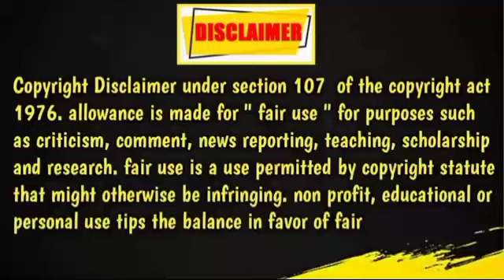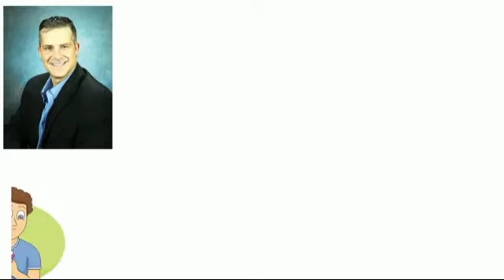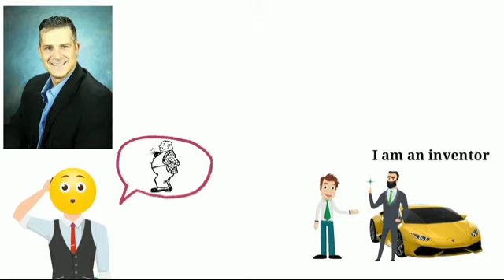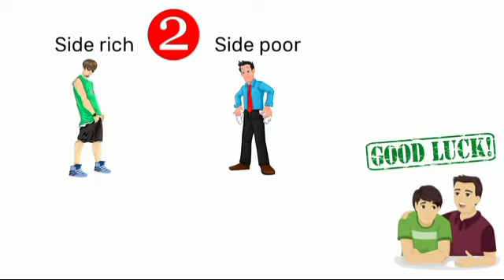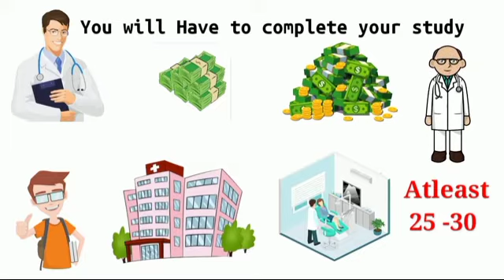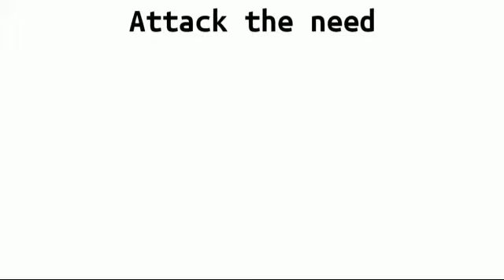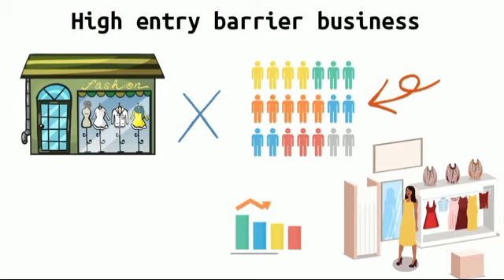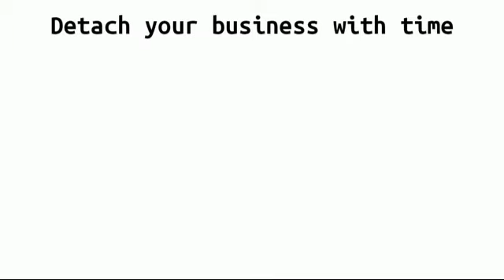How to Get Rich Fast |The millionaire fastlane book summery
how get rich in young age